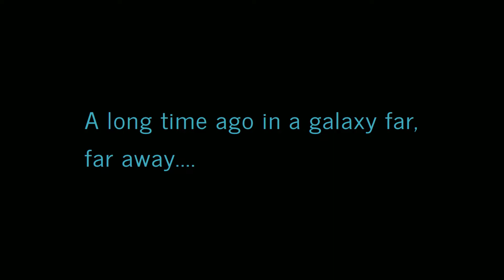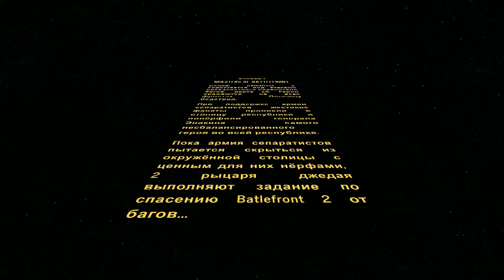Star Wars Battlefront 2 - Funny moments #1